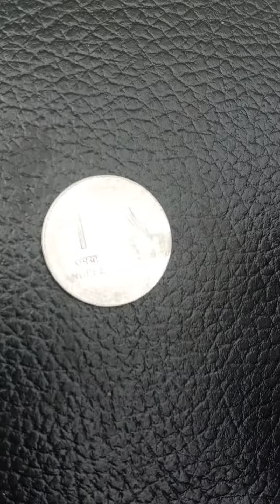2008 Kolkata mint